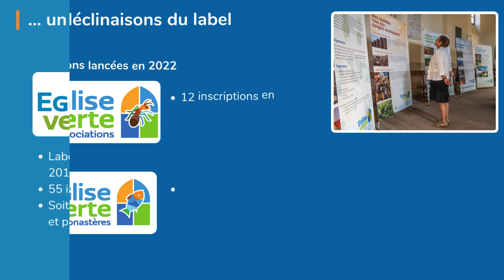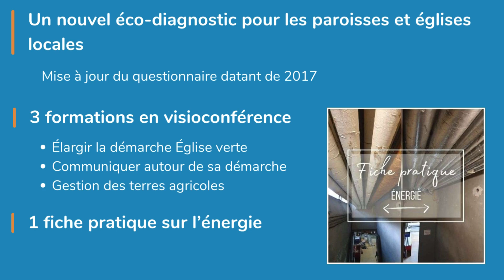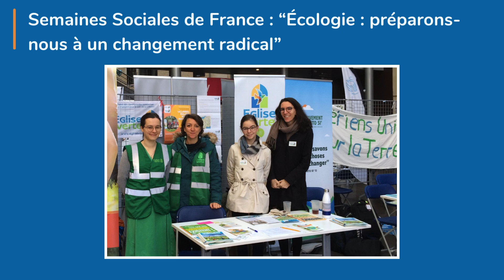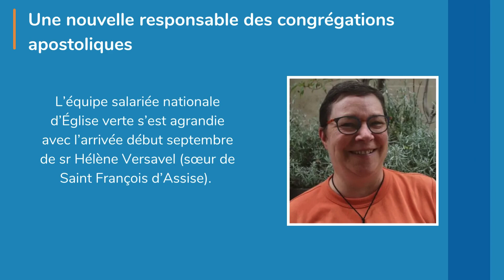Retour sur l'année 2023 à Église verte !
Découvrez en 3 min les chiffres clés et temps forts de l'année 2023 pour l'association Église verte !